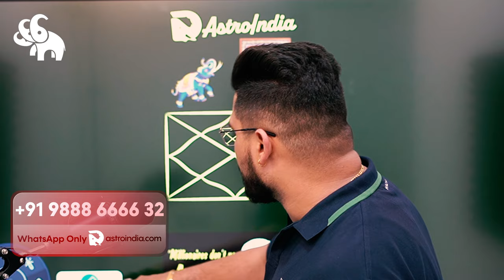Saturn Retrograde: Vakri Shani - 7th House to 12th House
In this video, we delve into the effects of Retrograde Shani (Saturn) from the 7th to the 12th house in your kundli. Retrograde Shani, or Vakri Shani, is when Saturn appears to move backward in the sky due to the relative speed of Earth’s orbit. This retrograde movement intensifies Shani’s influence, making you work harder and face more struggles than usual. Shani’s role is to teach you lessons in areas you neglected in past lives, and its retrograde position brings those lessons to the forefront. Let’s explore what Vakri Shani means for each house from the 7th to the 12th.

Retrograde Shani in the 7th House
When Retrograde Shani is in your 7th house, it primarily affects the 8th house, as the 7th house is the 12th position from the 8th house in your kundli. This means you will face significant challenges related to the 8th house, which includes your in-laws, hidden issues, and transformations. Your in-laws might create continuous problems for you, and it’s advised to live separately to avoid potential conflicts. Moreover, you might face hidden issues that are difficult to discuss with your partner or parents. These hidden problems require you to navigate and manage them discreetly.

Retrograde Shani in the 8th House
With Retrograde Shani in the 8th house, the 9th house becomes the focal point of challenges. The 9th house is associated with long-distance travel, religious beliefs, and luck. You might face numerous difficulties while traveling, turning your journeys into stressful experiences rather than enjoyable ones. Your luck might seem to abandon you, and you may encounter strange and challenging relationships with teachers, gurus, or seniors who could take advantage of you.

Retrograde Shani in the 9th House
When Retrograde Shani occupies the 9th house, it influences the 10th house. The 10th house governs career and public life, so you might experience instability in your job, frequent changes, or even sudden job loss. Despite your hard work, achieving satisfaction in your career might be elusive. You may find yourself striving for perfection in your job, leading to frequent job changes as you seek the ideal work environment.

Retrograde Shani in the 10th House
If Retrograde Shani is in your 10th house, the 11th house is impacted. The 11th house represents your regular income, elder siblings, and social circles. You might struggle to maintain a steady income, facing setbacks just when success seems within reach. Relationships with elder siblings could be strained, and you might feel unsupported by them. Achieving regular and reliable income can be a significant challenge.

Retrograde Shani in the 11th House
With Retrograde Shani in the 11th house, the 12th house faces the brunt of its influence. The 12th house pertains to losses, expenses, and bed pleasures. You might encounter unusual sexual desires and face difficulties in your sex life. Financially, you could experience unexpected and substantial losses. If you travel or relocate to foreign lands, you might encounter severe hardships, including potential isolation or imprisonment.

Retrograde Shani in the 12th House
Finally, Retrograde Shani in the 12th house impacts the 1st house, which is associated with self, confidence, and physical appearance. You might struggle with low self-esteem and confidence issues, feeling uncomfortable in social situations. There could be something unusual about your physical appearance that affects your self-image and confidence, leading to significant challenges in presenting yourself to others.

Retrograde Shani in your kundli indicates areas where you need to put in extra effort and face substantial challenges. It highlights the need for personal growth and learning in specific life areas. While Retrograde Shani’s influence can be tough, understanding its impact helps you navigate its lessons more effectively. Always remember to consider the next house from Retrograde Shani’s position to identify the most affected areas.

By acknowledging and addressing these challenges, you can turn Retrograde Shani’s lessons into opportunities for growth and improvement. In our next video, we’ll discuss more about how Nakshatras and Padas influence Retrograde Shani’s effects, providing a deeper understanding of this significant astrological phenomenon.